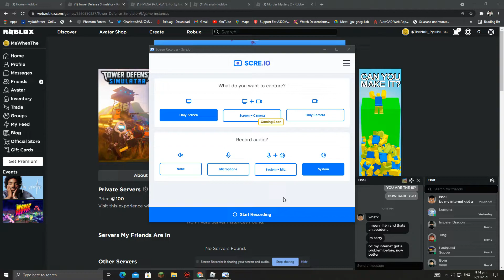(TDS) Molten Mode Solo Gameplay #1